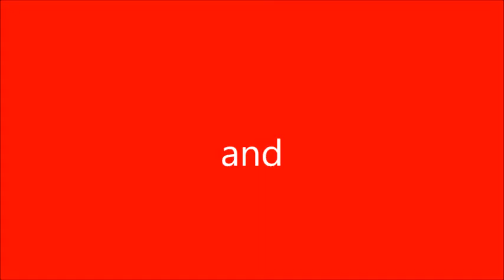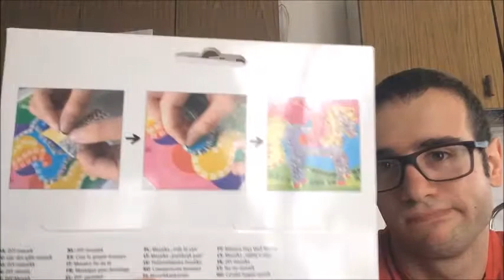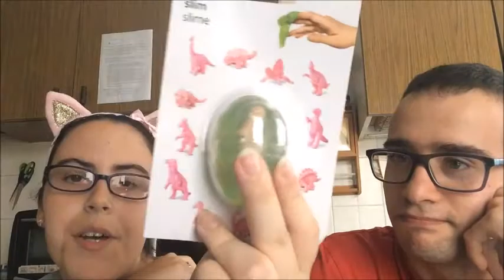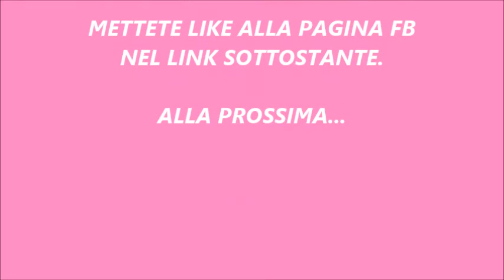TIGER MANIA! ALTRI ACQUISTI!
In questo video Chiara e Marco vi mostrano quello che hanno preso da Tiger. Ennesima spesa presso il famoso negozio. Buona visione a tutti/e.

CONDIVIDETE TUTTI I VIDEO CHE GUARDATE IN MODO DA FARE "PUBBLICITA'" E POTERCI AIUTARE A CRESCERE. GRAZIE MILLE A TUTTI QUELLI CHE FARANNO CIO'!